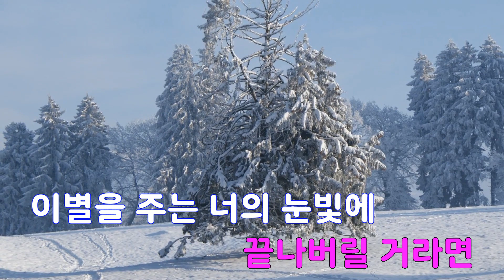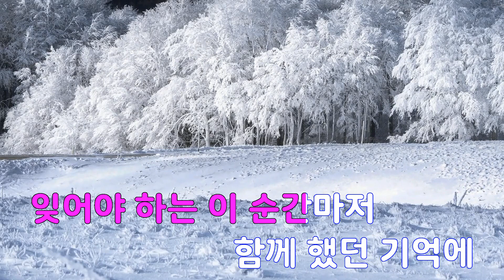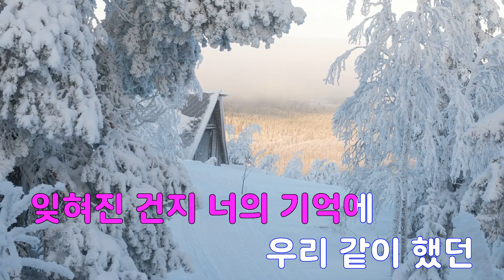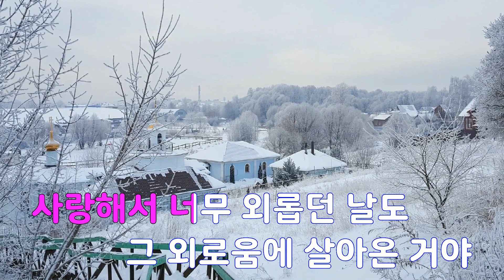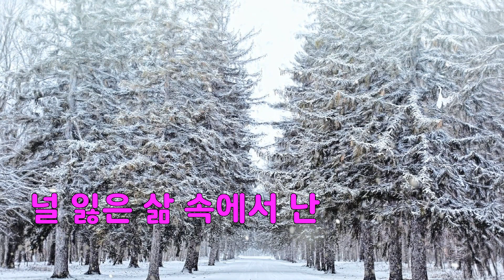[은성 반주기] 시간을지울수있다면 - 조성훈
시간을지울수있다면 - 조성훈
작사 ː 심재희.이동원, 작곡 ː 이동원